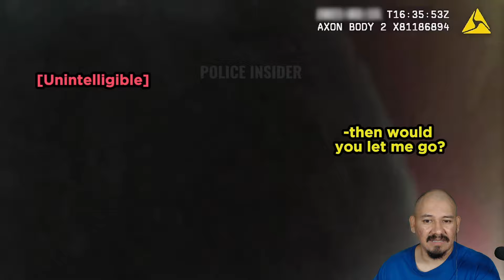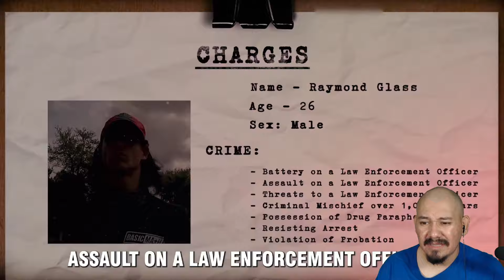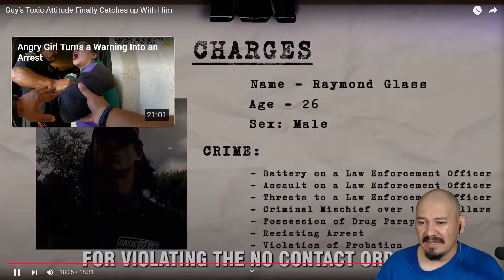Police Saved His Life but Guy’s Toxic Attitude Gets Him Arrested! Reaction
Join Our Fan Club for Premium Perks!
Members of our fan club, aka Let' Go, get access to UNCENSORED videos found outside of Youtube with no ads every Monday. Click the join button to become a Let's Go member for only $2.99 a month and to find out the rest of the perks or click this Thank you for supporting the channel!

Head and Face Shaver I use.

Ineedafixx Reacts is a participant in the Amazon Services LLC Associates Program. I earn through amazon associates from qualifying purchases.

My name is Oscar and I am an American living in Mexico. I make Police video reactions aimed at English speaking people in the United States and other English speaking countries. So YouTube suggested this reaction video to English speakers 🙂.